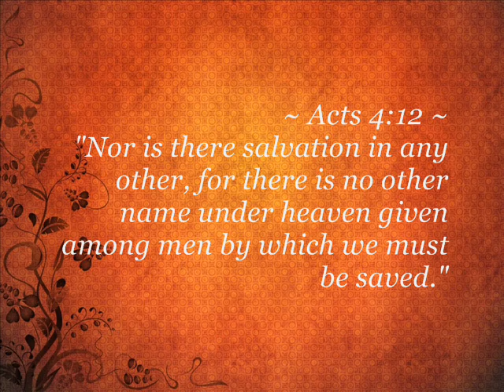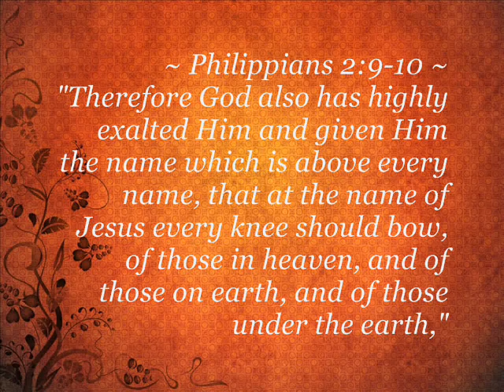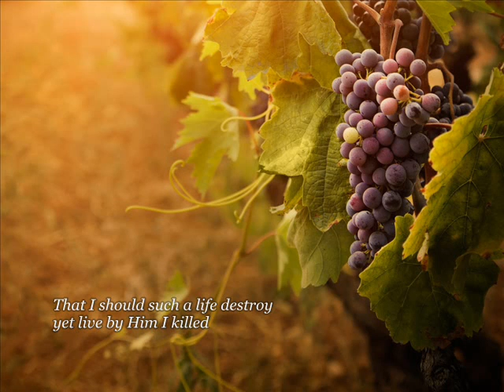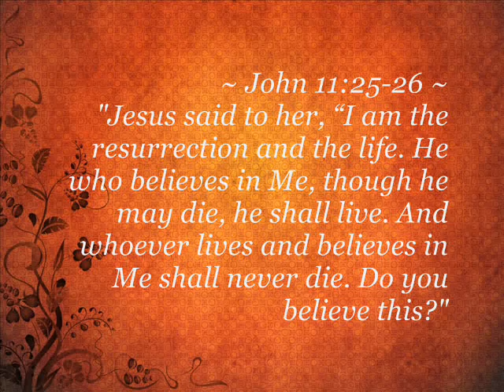The Look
Philippians 2:9-11 ~ "Therefore God also has highly exalted Him and given Him the name which is above every name, that at the name of Jesus every knee should bow, of those in heaven, and of those on earth, and of those under the earth, and that every tongue should confess that Jesus Christ is Lord, to the glory of God the Father."

By: Steve Pettit Evangelistic Team
Album Title: So High The Price
Year: 2009

*All materials used to produce this video are copyrighted.